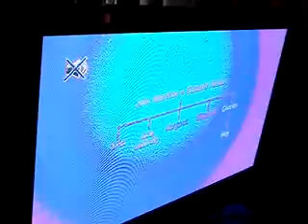Faulty Panasonic TX-P37X20 plasma TV - flashing picture.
Oh no!  Just before Christmas.  (The picture is on pause, the fault is intermittent in an otherwise perfect picture.)